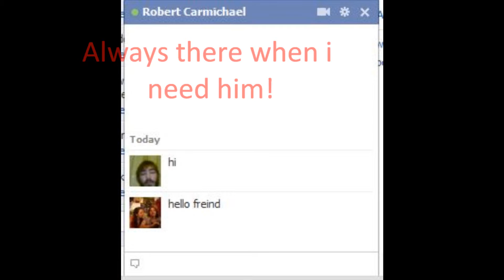My Best Friend.wmv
Dedicated to the one and only
Robert Carmichael.  and those involved with citation
Buddah Bless All of You Wonderful Bastards